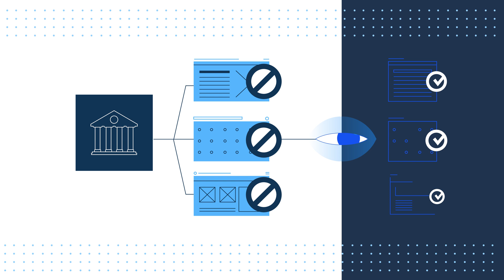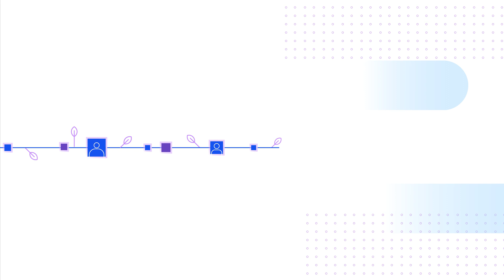Coinbase Earn: What is Orchid? (Lesson 1 of 3)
Orchid is a new peer-to-peer privacy tool that includes a VPN and other features that put users in control of their Internet connection. Learn how it works and you’ll get free OXT to try out Orchid’s VPN service.

That’s why Coinbase is launching Coinbase Earn with tasks related to asset education. The educational content will be publicly available for any curious party to learn more about an asset, even if they haven’t yet received an invite to begin earning.